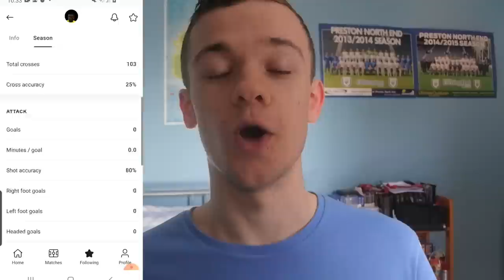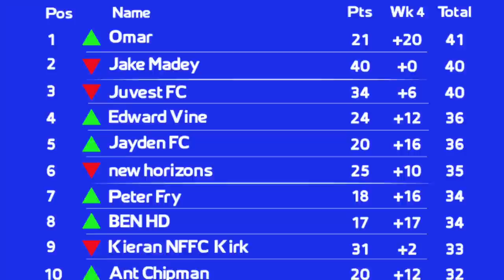THE CHAMPIONSHIP ROUND-UP! #4 BIG UPSETS, LATE GOALS, DRAMA & MORE! How Did Your Team Do?!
Video timestamps:
0:00 Intro
1:30 Coventry 1-3 Bournemouth
2:58 Norwich 0-1 Derby
4:22 Blackburn 0-0 Cardiff
5:38 Luton 2-0 Wycombe
6:44 Middlesbrough 2-1 Barnsley
8:02 Forest 1-2 Bristol City
9:39 Reading 1-0 Watford
10:44 Rotherham 1-1 Huddersfield
11:46 Sheff Wed 1-1 QPR
12:54 Swansea 2-1 Millwall
14:04 Brentford 2-4 Preston
16:10 Stoke 1-1 Birmingham
17:10 Final Thoughts